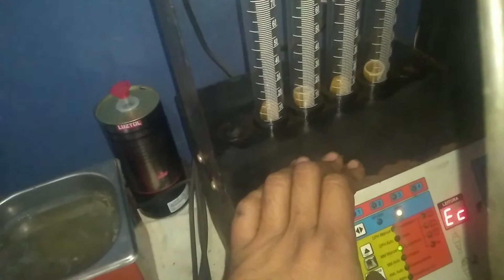Revisão de injeção do Peugeot 207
Mas um trabalho concluído aqui na complete car fizemos a revisão da injeção limpeza do corpo de borboleta, e um trato na sujeira dó cofre do motor..